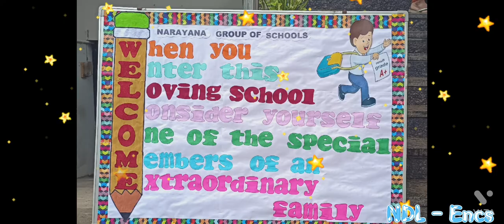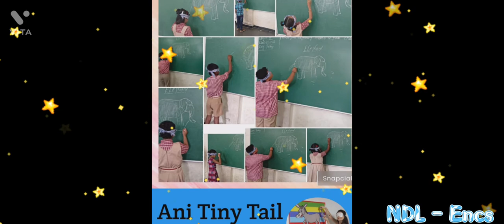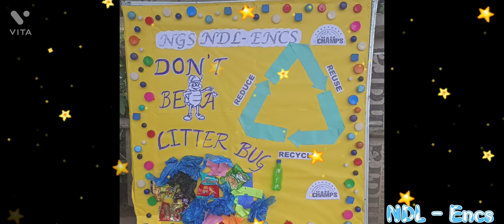July Month narayanagroupofschools nandyal#